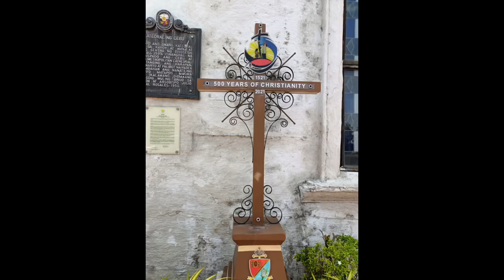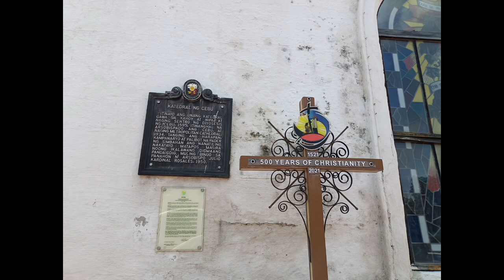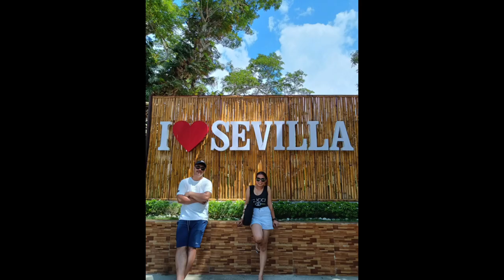EXPLORING DOWNTOWN CEBU!COLON STREET&CARBON MARKET|MIXED PHOTOS OF US